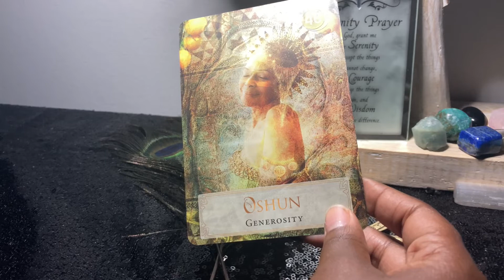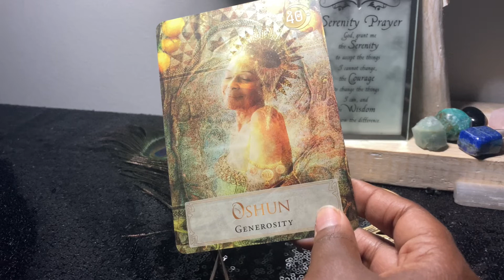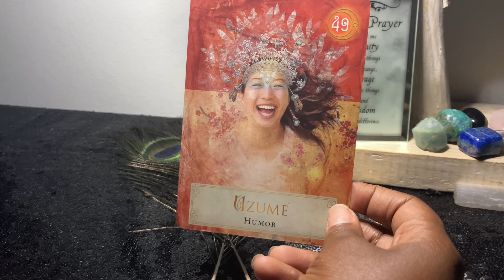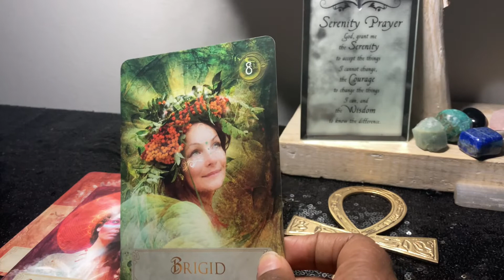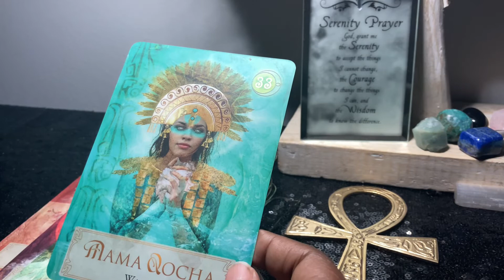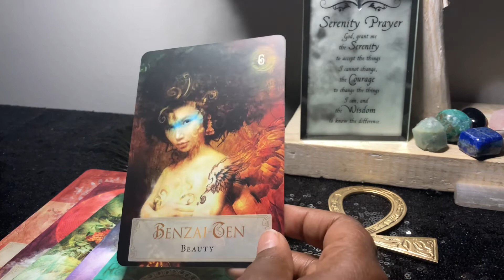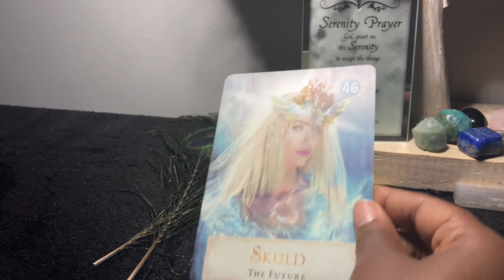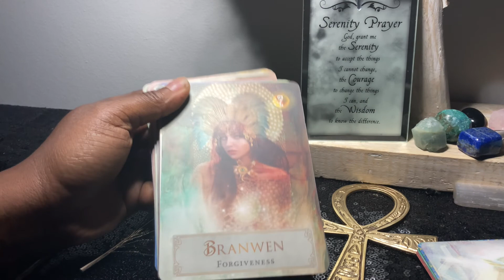Soul Food Sunday’s: Goddess Power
Inspite of sex or gender we all are stewards of our masculine and feminine energy. The energies that we are currently navigating require that we be more intentional about embodying and appreciating the divine feminine energy within and around us. As a collective, a huge transformation is taking place. One that we are to emerge from as more whole, balanced, and integrated souls. It’s no longer, acceptable to feed into the patriarchy. Our healing requires full acknowledgement and commitment to the power of the Divine Feminine. Praise God and Goddess!